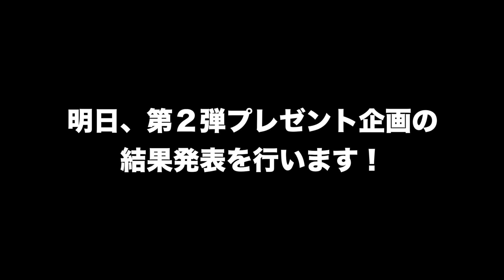【東欧のもこう/もこうに届け杯】ガチで意識を失ってしまいました。【マリオカート8DX】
デスターへ愛の叫び応募結果
→毎月募集かけるからそこで応募してくれ！

１.エントリー方法

２.当選方法

今までサワヤンで面白いと思った動画をTikTokにあげる！
【投稿する際の条件】
①TikTokメインアカウント（@sawayanchannel22）とTikTokゲームアカウント（@sawayangames）を両方メンション

2.デスタープレゼント、デスター２を投稿の説明欄に記入する

動画のアレンジや音楽、エフェクトなど全て自由！！！

【🔥１投稿のイイね数Top5の方全員に任天堂スイッチをそれぞれ１台ずつプレゼント🔥】

【応募締め切り】
２０２０年７月３１日まで！

もこうに届け杯（動画にします）
【詳細】
毎週日曜日
１３：００〜１５：００
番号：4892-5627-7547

マリオカートの実況動画
外国人がペラペラな日本語で実況し、発狂しまくる様子をお楽しみください。

1.TikTokメインアカウント（@sawayanchannel22）とTikTokゲームアカウント（@sawayangames）を両方メンション

【１投稿のイイね数が1000を越えた方の特権】

1.月末に、サワヤンゲームズにてTOP 3の方を動画にて発表させて頂きます。（事前に動画で発表しても良いかの確認を取らせて頂きます）

2.東欧のもこうのフレンドリストに登録

3.一定数集まった際、フレンドのみ参加できる大会に招待（今のところ10月を予定しています。こちらも動画にします）

【詳細】
毎週日曜日
１３：００〜１５：００
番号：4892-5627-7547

マリオカート８デラックスの実況動画